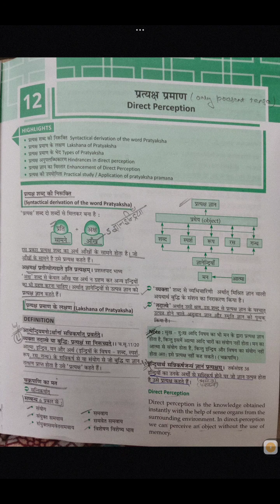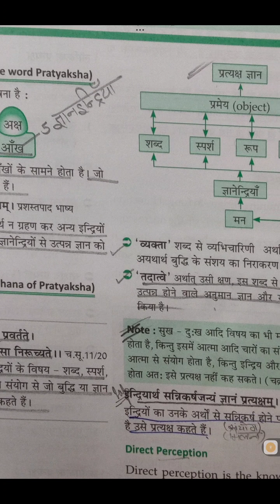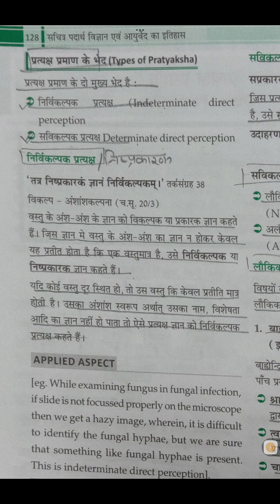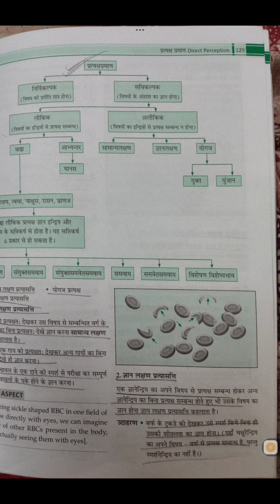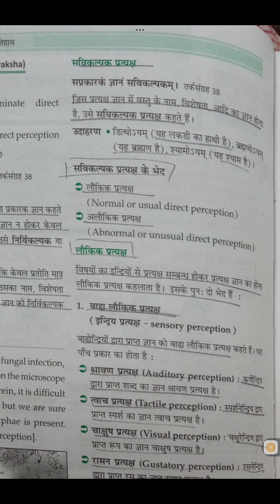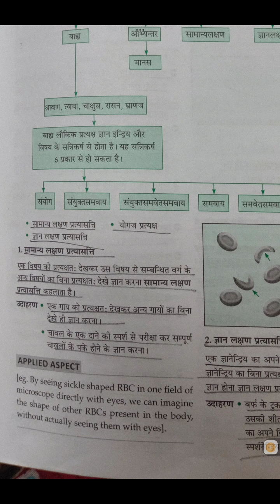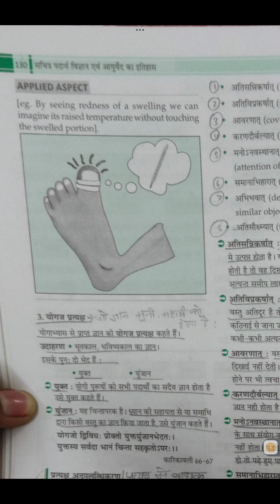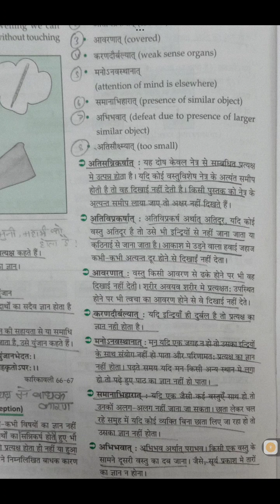प्रत्यक्ष प्रमाण'-1 //पदार्थ विज्ञान lecture / Bams padarth vigyan lecture //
My name is Bhavya Gupta and I am doing bachelor of Ayurveda medicine and surgery.

पदार्थ विज्ञान प्रथम पेपर व्याख्यान

बैम्स प्रथम वर्ष का पेपर सिलेबस व्याख्यान बैम्स द्वितीय वर्ष का पेपर सिलेबस व्याख्यान बैम्स तीसरे वर्ष का पेपर सिलेबस व्याख्यान बैम्स चौथे वर्ष का पेपर सिलेबस व्याख्यान

फिजियोलॉजी एवं आष्टा

Ayurveda News

BAMS News

Ayurveda Medicine

Ayurveda Treatments

Ayurveda motivation

Ayurveda Anatomy

Ayurveda Physiology

Ayurveda Nuskhe

Gharelu Ilaaj

आपको कोई भी प्रॉब्लम हो कोई भी समस्या हो तो आप कमेंट में लिख सकते हो हम आप का समाधान जरूर करेंगे धन्यवाद थैंक यू। PLEASE SUPPORT MY YOUTUBE CHANNEL BAMS LECTURES 🙏

I hope u all will like my videos and you can share your views as well as queries in the comments.

padarth vigyan
bams 1st year padart vigyan lecture
samanya vishesh samvay padartha vigyan
padarth vigyan lecture in hindi
पदार्थ विज्ञान
padarth vigyan bams 1st year
padarth vigyana
vishesh padarth vigyan in hindi
bams 1st year padarth vigyan lecture
padarth vigyan lecture
padarth vigyan bams 1st year lecture
samvay padartha vigyan
padarth vigyaan lecture
padart vigyan lecture in hindi
विशेष पदार्थ विज्ञान
सामान्य पदार्थ विज्ञान
samanya padarth vigyan

bams Lecture
Bams 1st year notes
 Physiology Notes
Sanskrit books
Sanskrit notes
Anatomy Notes
padarat vigyan notes
Ashtanga Hridaya notes
 Anatomy Syllabus
physiology Syllabus
padarat vigyan Syllabus
bams 1st year subjects notes
bams 1st year class, bams pdf
Anatomy lecture
Physiology Lecture
Ashtanga Hridaya Lecture
padarat vigyan Lecture
Sanskrit Lectur
 bams Question Paper
 bams short Notes
bams 1st year class in hindi
padarth vigyan,padarth vigyan lecture in hindi
padarth vigyan lecture
पदार्थ विज्ञान
padart vigyan lecture
bams lecture
padartha vigyan
padarth vigyan syllabus
bams 1st year lecturebams 1st year padart vigyan lecture
padarth vigyan lectures
bams padartha vigyan lacture
padarat vigyan lecture
padart vigyan 2nd paper lecture
padart vigyan 2nd paper all lecture